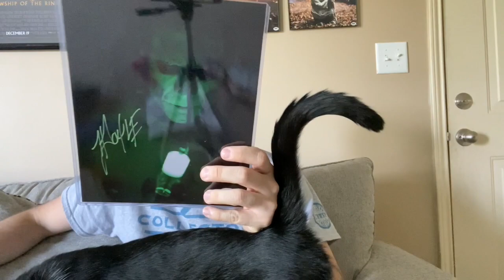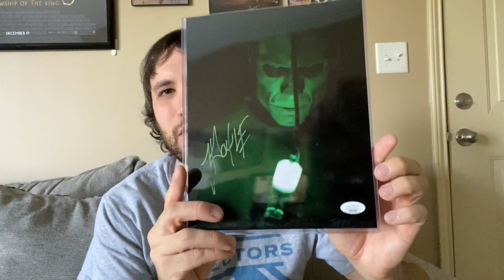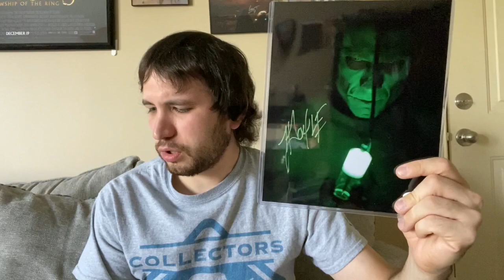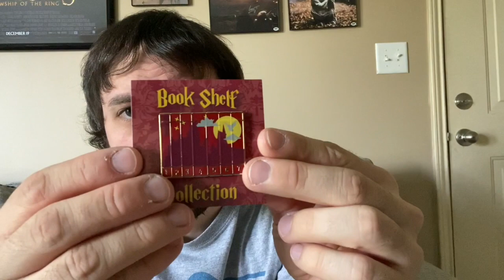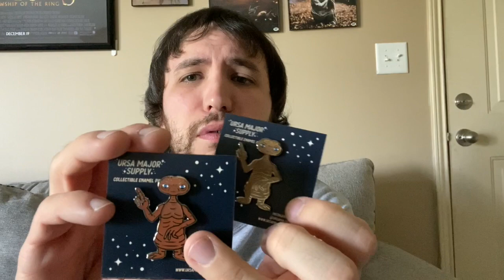Zobie Goes Metal Box?! + Pins From Evergood Merch And Ursa Major Supply